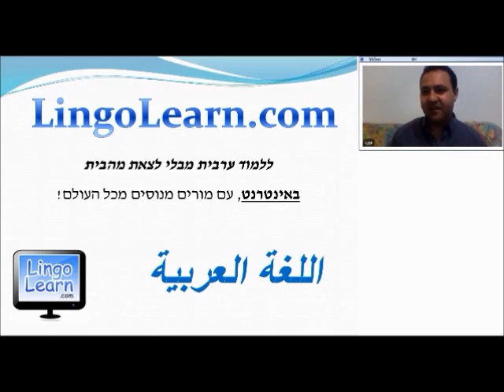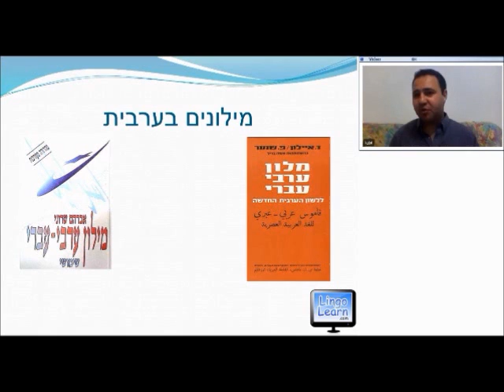לימוד ערבית באינטרנט עם לינגולרן - מילון עברי ערבי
לינגולרן - ללמוד ערבית דרך האינטרנט עם מורים מנוסים דוברי שפת אם!